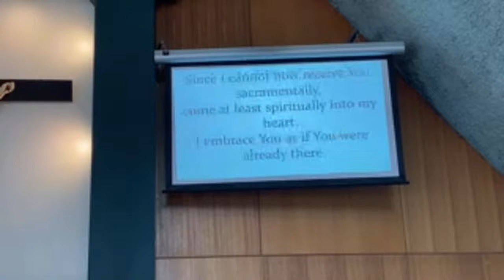LIVE MASS Divine Mercy Sunday Archbishop Pettipas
Catholic Mass LIVE at Holy Family Church, Grimshaw. Divine Mercy Sunday or Second Sunday of Easter. Welcome to Holy Family Church Grimshaw Alberta, Canada. We are blessed to have you with us for the Online Service on Divine Mercy Sunday on April 11, 2021.  Join us for the LIVE MASS at Holy Family Church. Archbishop Gerard Pettipas will be our main celelebrant.

# FerozFernandes

We have a license to stream worship services at Holy Family Catholic Church Grimshaw Alberta, Canada from ONE LICENSE A-727493
I am the pastor at Holy Family Catholic Church Grimshaw
Since many of our people are not having Facebook, we started to stream on YouTube.

Read my debut book: The Uncommon Priest: Incredible Stories You Never Read